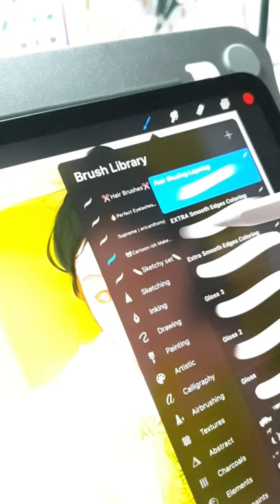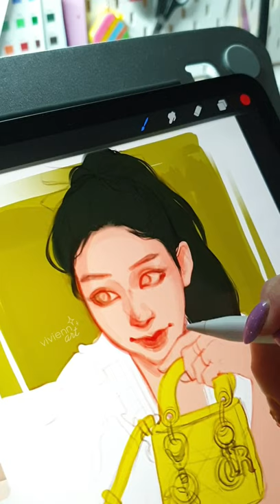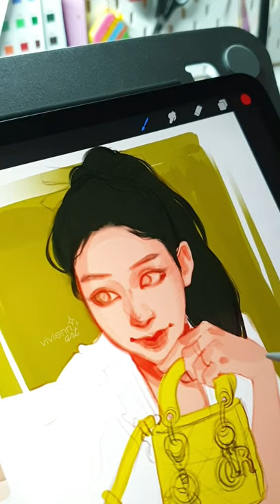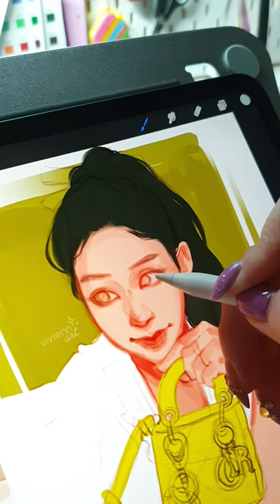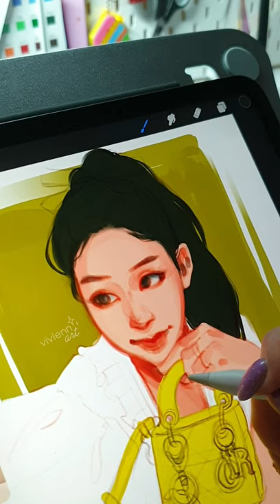lil coloring process in Procreate - iPad Pro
I'm really into this style lately, just some bold brushstrokes, a lot less details, less stressful process 😊